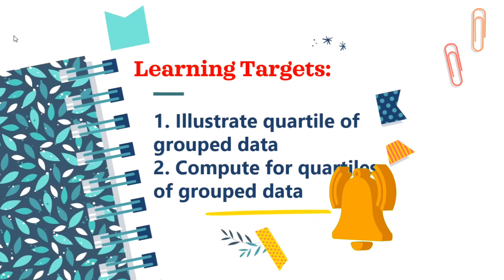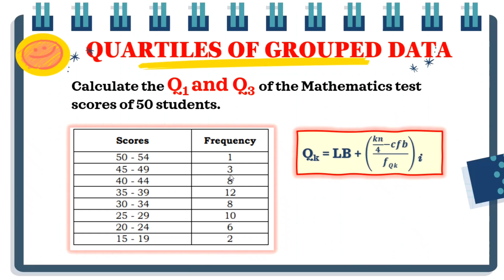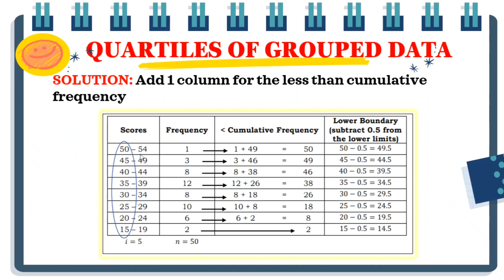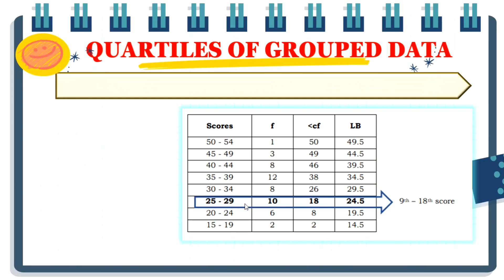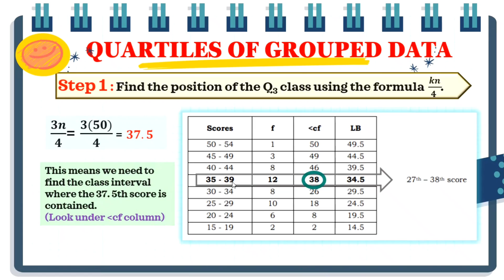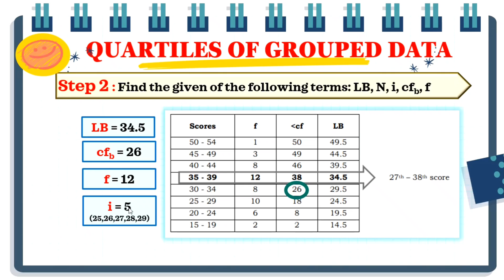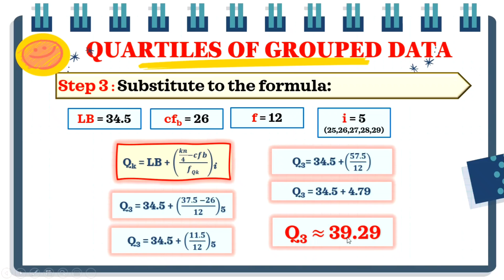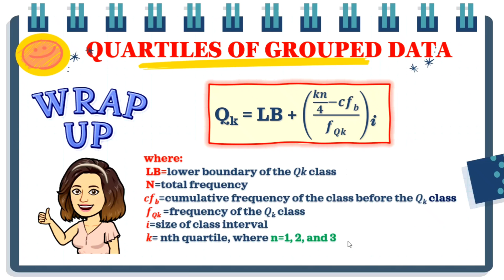QUARTILES OF GROUPED DATA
Illustrate and compute for the Quartiles of Grouped Data
Grade 10 Mathematics Quarter 4